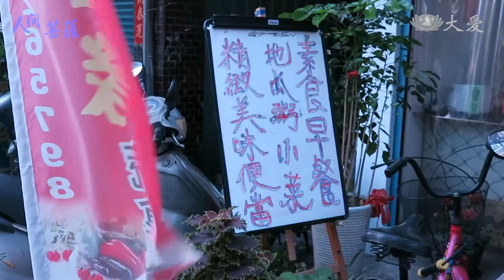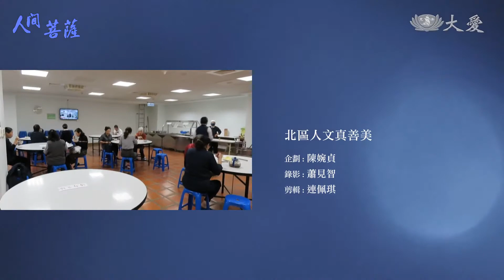Living Bodhisattvas - Lin Mei-nu (人間菩薩 - 林美女)